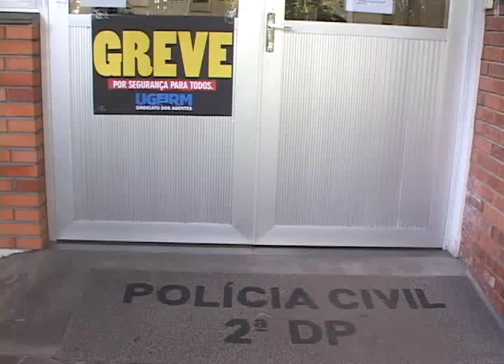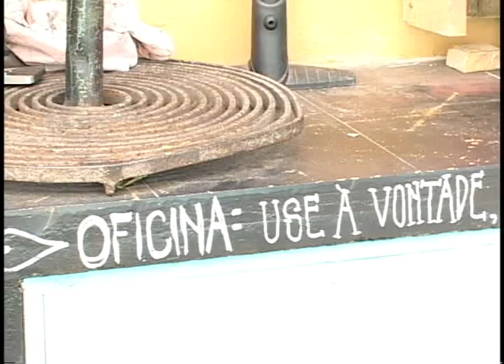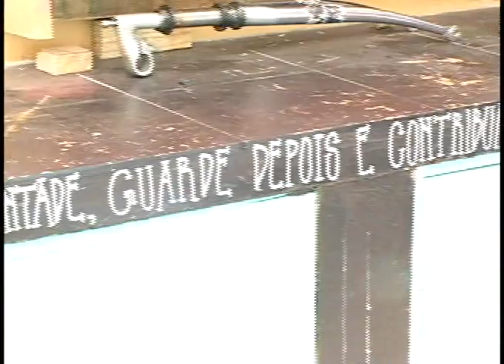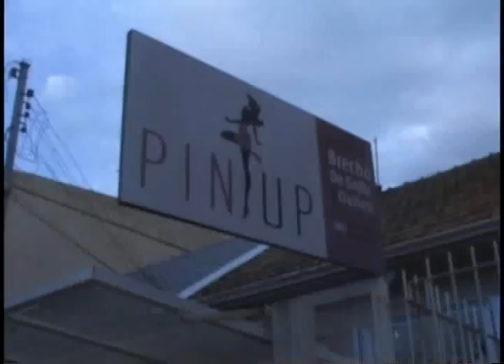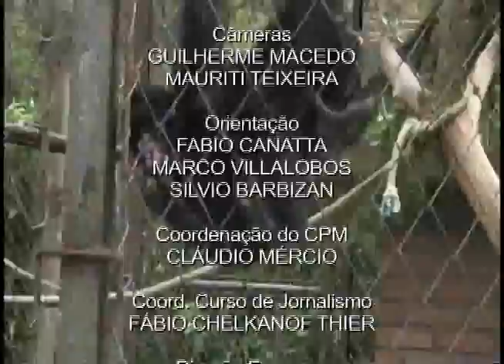Editorial J na TV - 11 de setembro de 2015